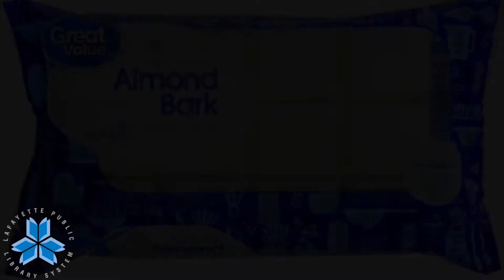Snack Attack: Cookies & Cream Popcorn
Amaze your friends and families with these easy recipes you can make yourself!